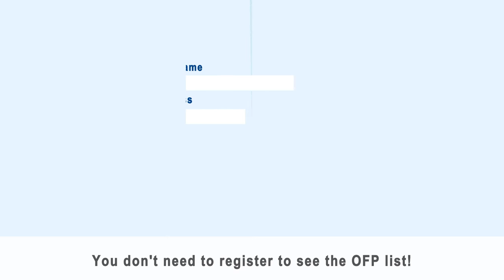【JETRO】OFP List (Japanese Companies Interested in Highly-skilled Foreign Professionals)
‹A must-see for highly-skilled foreign professionals who want to work in Japan! ›
The "OFP List" is a corporate database containing information on Japanese companies interested in hiring highly-skilled foreign professionals.

JETRO, a Japanese governmental organization, has been operating a portal site "Open for Professionals" to promote the active participation of highly-skilled foreign professionals in Japan, consisting of information on related policies and events by government ministries and agencies.